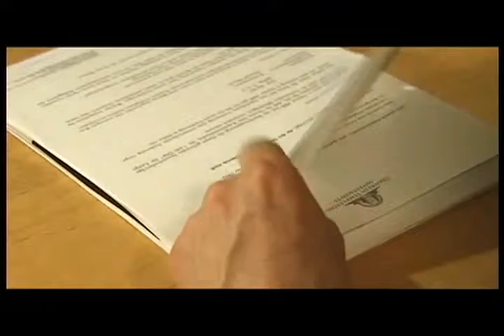Chucky Russell scritture CLASSIC MOVIES - Reviews and talk Nederlands 住 固 情